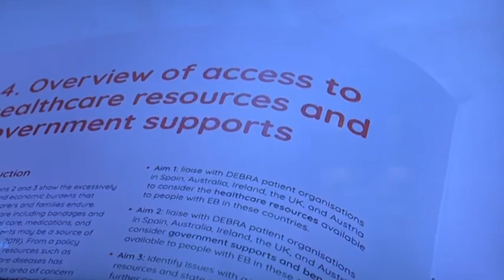EBAW 2023 - Virgin Media news